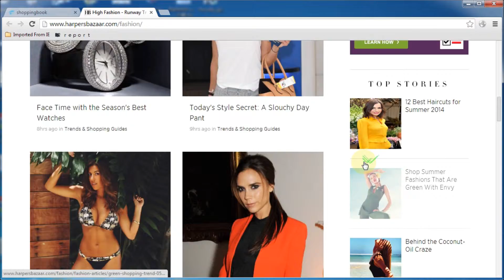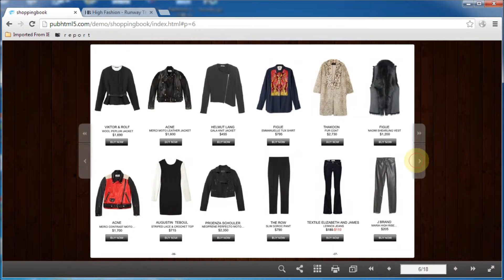Create shoppable publications with page sliding effect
Create HTML5 page sliding shopping catalogs to make shopping and buying more effective and easier.